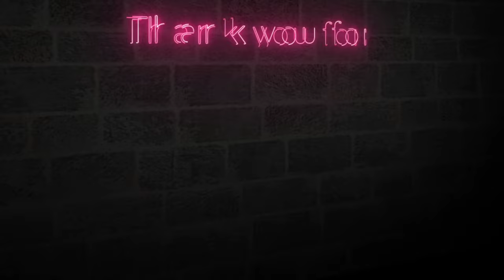GURU BANGLA SAHIB GURDWARA GHUM KRR AATE HAI AAJ 🥰 BIKE SE NIKALE LEKIN GAYA METRO SE WHY? 🤨💖